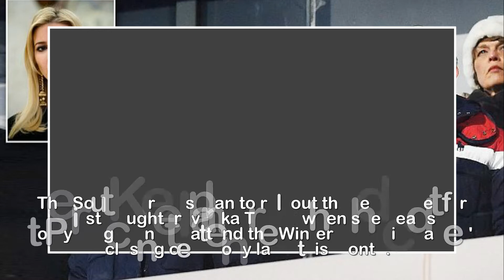Ivanka to get lavish Olympic welcome in South Korea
Ivanka to get lavish Olympic welcome in the hopes
she'll persuade President Trump to agree to a visit to
North Korea by South Korean leader.The South Koreans plan to roll out the red carpet for first daughter Ivanka Trump when she heads to Pyeongchang to attend the Winter Olympic Games' closing ceremony later this month. The Chosun Ilbo, a major South Korean newspaper, reported Monday that Trump, also a top White House adviser, will receive VIP treatment when she touches down on the peninsula on February 25. 'The government apparently wants to soften her up so [President] Trump agrees to a mooted visit to Pyongyang by President Moon Jae-in,' the article in the English version of the paper said.